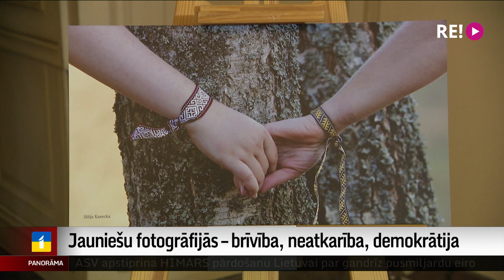Jauniešu fotogrāfijās – brīvība, neatkarība, demokrātija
Brīvība, neatkarība un demokrātija. Mūsu valsts pamatvērtības apjaušamas ar prātu, novērtējamas ar pieredzi un izdzīvojamas ar sajūtām. Bet kā brīvību, neatkarību un demokrātiju notvert mūžīgai šā laika liecībai fotoattēlā? Šim izaicinājumam ļāvās Latvijas jaunieši, un labāko veikums nu redzams izstādē, kas šodien atklāta Saeimas namā.